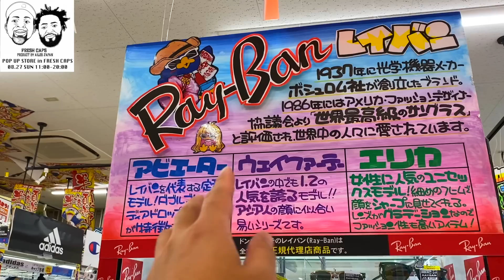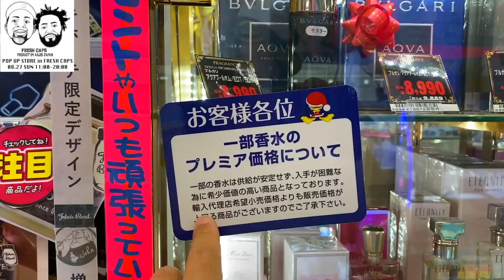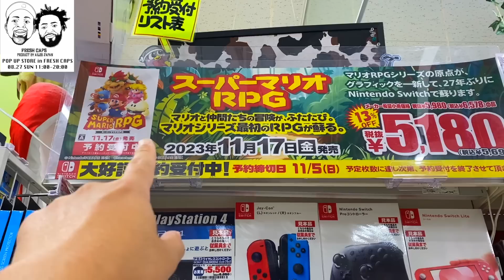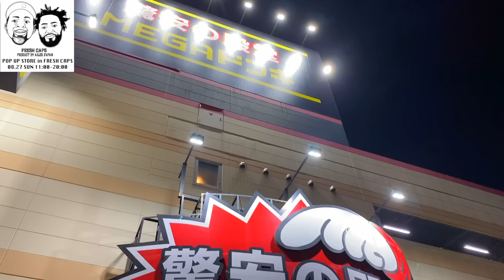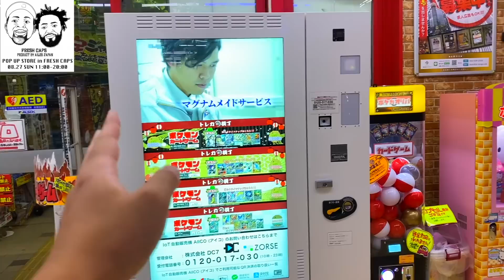【スニーカー・ニューエラ】ドン・キホーテ神戸本店にしかない限定プレミアムスニーカーコーナー!?を突撃してきました!!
AILES JAPAN Exclusive Pack Sneakers Collection vol.1
・59FIFTY Chicago Cubs “Thunder”
・Eddy & Raphael S/S TEE
・Eddy & Raphael Nylon Shorts

POP-UP STORE inOSAKA FRESH CAPS
2023年8月27日（日) 11:00-20:00 先行発売
〒542-0086 大阪府大阪市中央区西心斎橋1丁目7

公式オンラインショップ 2023年 8月27日(土)21:00 発売開始
Team AILES JAPAN

AILES JAPAN CUSTOM CREW【オンラインサロン】
※コミュニティ品質保持の為、期間限定でメンバーを募集しております。

【崎山翼のヲタク時間※サブチャンネル】